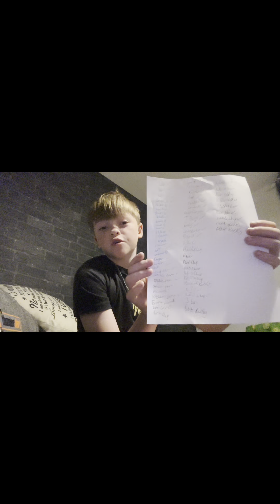Tips that just might get you better at scootering